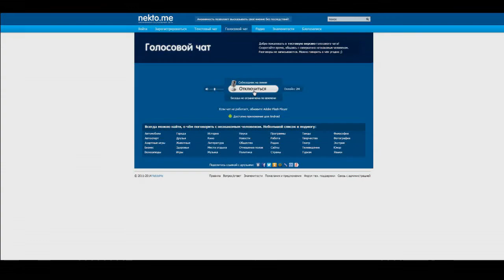Как 105thch с Абдулом подружился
Сегодня мы со стопятым выходим в прямой эфир между длительными и никому не нужными брифингами на воге. Все самые свежие новости из воображаемого мира воговца вы узнаете только на 105FM - самом честном источнике новостей во всем интернете!